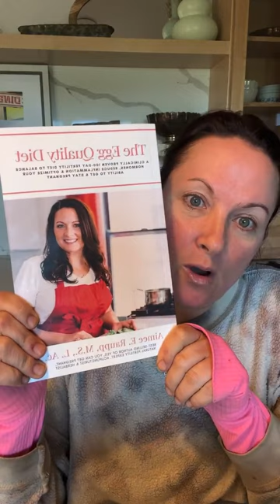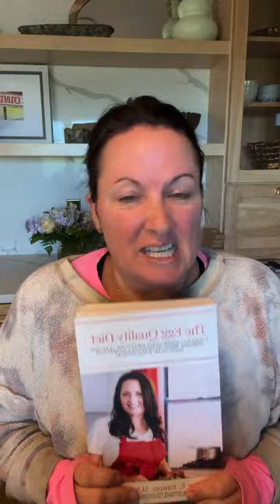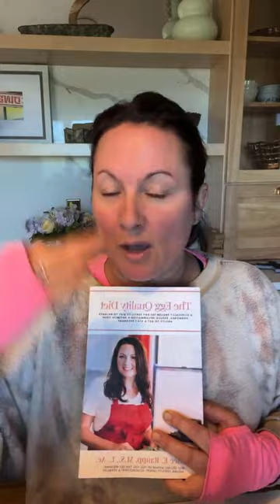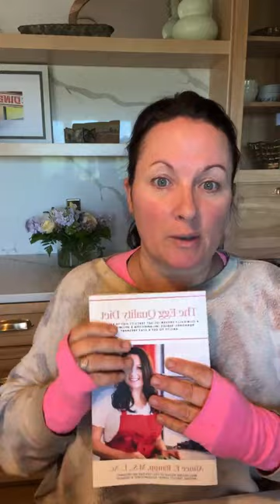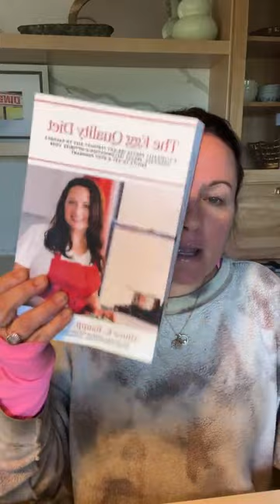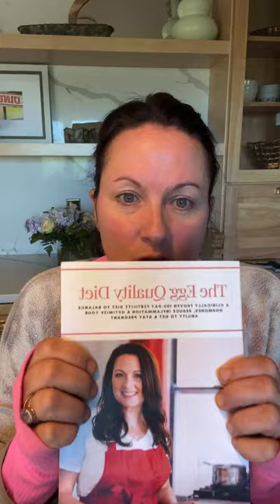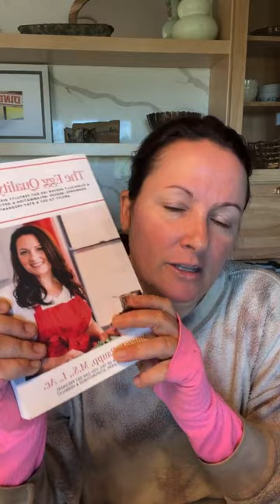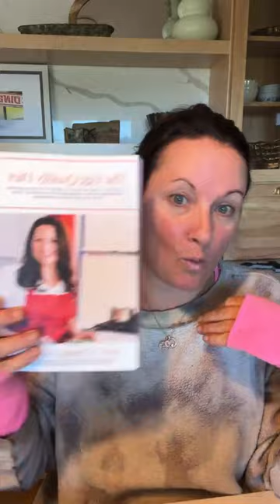Ask Me Anything - How to Reboot Your Fertility {Q&A with a Fertility Expert}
WHAT is a fertility reboot, and how do you know if you need it? In this video, I answer all of your burning questions about what it means to reboot your fertility.

CHECK OUT MY COURSES & GUIDES: Get pregnant fast with natural fertility care, Aimee’s online fertility shop & coaching solutions.

MEET MY TEAM: Aimee Raupp has helped hundreds of women to get pregnant naturally! Aimee and her team are experts in Chinese Medicine, Massage & Eastern Nutrition!

SEE US IN THE CLINIC: Get pregnant naturally, achieve optimal health & vitality, take control of your health!  Aimee is excited to work with you at one of the Aimee Raupp Wellness Centers NYC.

WORK WITH ME WORLDWIDE VIA ONLINE COACHING: Aimee's Fertility Coaching Programs offer personal guidance along your fertility journey. If you are trying to get pregnant naturally, this program is for you!

CHECK OUT MY BOOKS: Aimee Raupp offers holistic, wellness and natural fertility books. Learn how to enhance your fertility and get pregnant naturally with Aimee’s cookbooks and diet guides!  Shop Aimee Raupp's natural fertility shop with online workshops, videos, consultation and coaching on fertility, meditation and healthy nutrition!

CHECK OUT MY SKINCARE LINE: Shop Aimee Raupp Beauty - Natural Hormone Balancing Skincare.  Achieve natural hormone balancing with the Aimee Raupp Beauty Line of organic, gluten-free, dairy-free & cruelty-free skincare products! FREE US shipping!  Natural Oils, Creams & Balms for Face And Body. Unbeatable anti-aging results!  AimeeRauppBeauty.com

to get my latest tips on living your healthiest life!